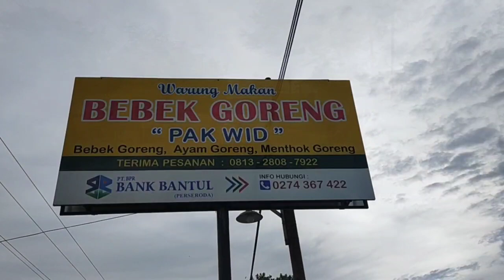KAGET...‼️BUS ALS 270 TINGGALKAN KOTA PELAJAR || MALAM INI BUS ALS 220 MENDARAT